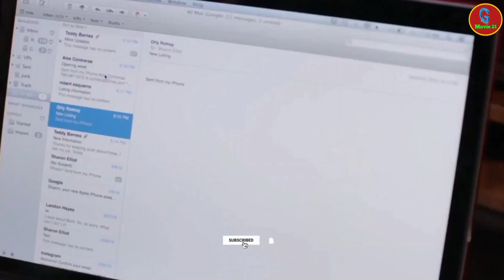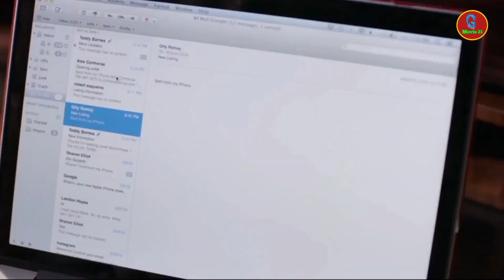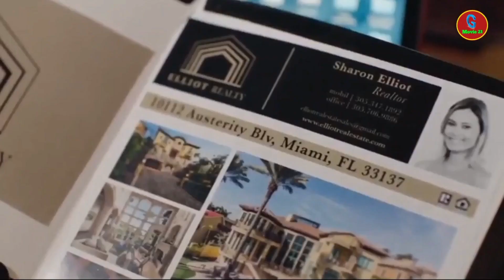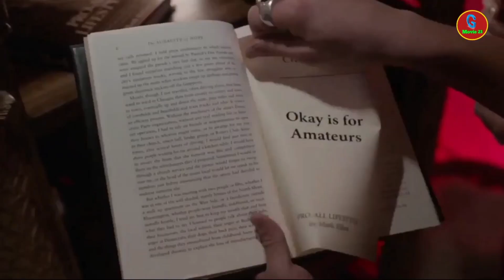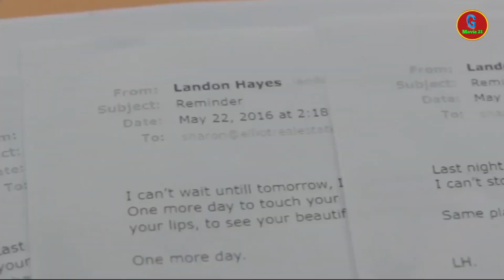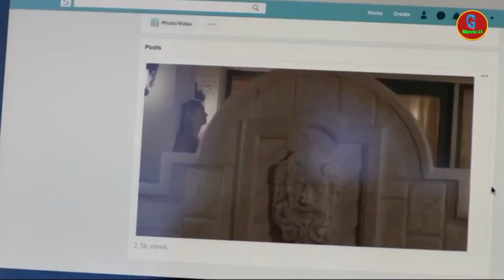Perkebunan Yang Sangat Subur 🤣😂 || Alur Cerita Film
Halo sahabat GM 21 mimin kembali lagi untuk menghibur kalian mohon dukungan sobat ya untuk subscribe chanel GM 21 dan jika kalian mau berkecimpung di dunia youtube kalian bisa gabung dengan channel ini.